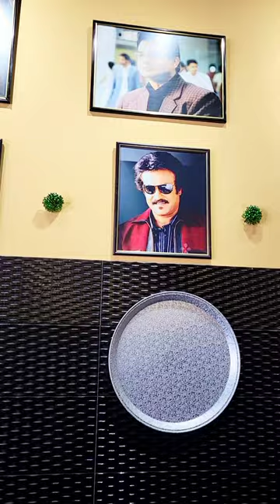💙 Canada lo Madras Restaurant 🤩 💙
( Get upto $3000 Dollars for FREE. If you signup with my LINK )

( Get FREE $350 Bonus If you signup with my LINK )

( Get FREE $15 Dollars, If you signup with my LINK )

( Book your 30 Minute Call to clear your Doubts, This shows your seriousness Level )

( Get FREE $10 Dollar If you signup with my LINK )

[ NOTE - I respect everyone's opinion on Canada and various things, whatever i am telling in my videos are absolutely based on my personal opinion & my 100% research, and I recommend YOU to do your Own research don't depend completely on Any ONE
Directly check in respective OFFICIAL Websites to confirm the Information you are getting from anyone - EVEN FROM MIHAAN ]

Thank you for your support - I always respect & Love you all